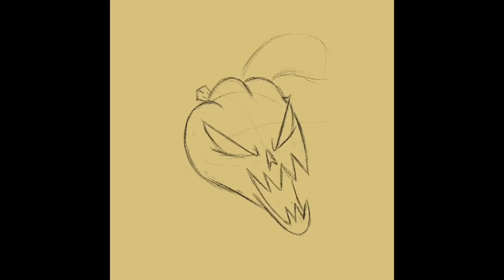Possessed Zack (SPEED PAINT)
A concept I’ve been thinking about.

Song:

Personal Jesus (cover) by, MSI